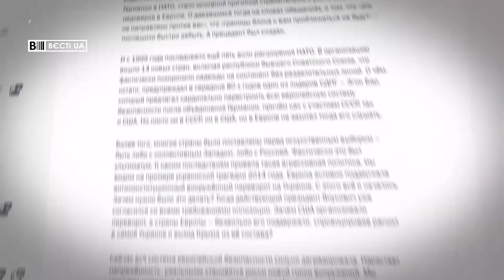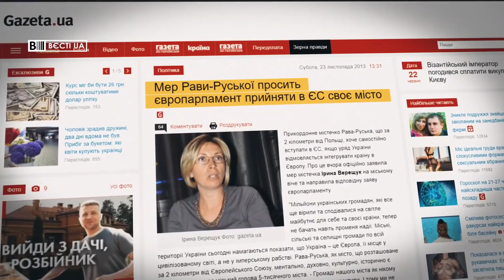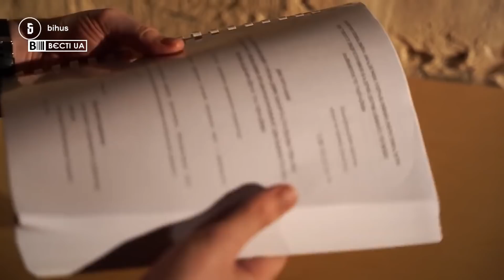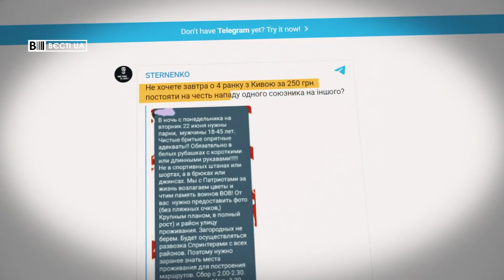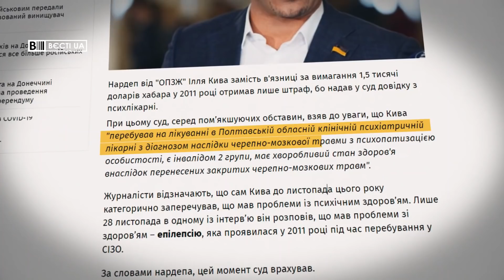Путін взявся за українську історію, Вєсті.UA, 22 червня 2021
У випуску "Вєсті.UA" за 22 червня – Путін написав наукову статтю до 80-річчя Другої світової війни. Він згадав Україну та окупацію Криму.